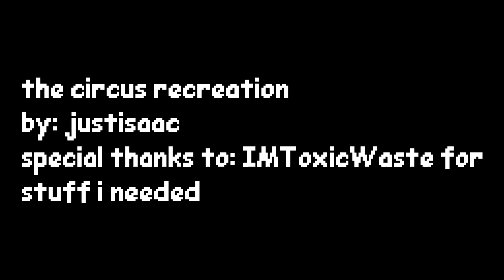The Circus [RECREATION]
yehaw